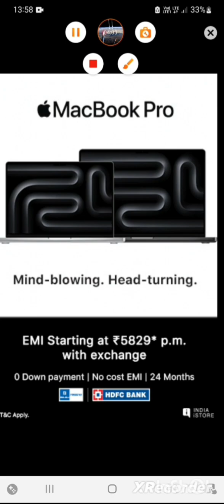dynamons world bonus cave part 2 completing turtuank area